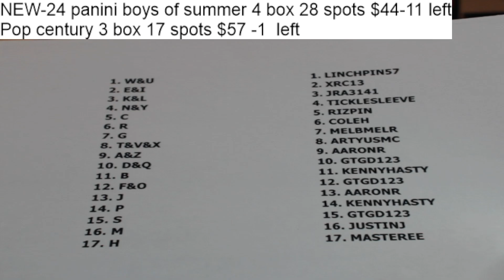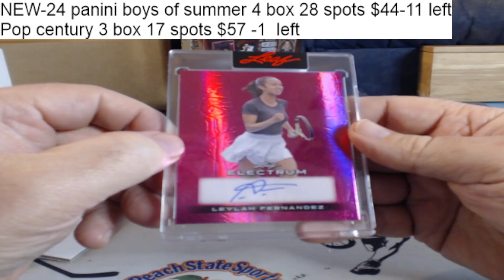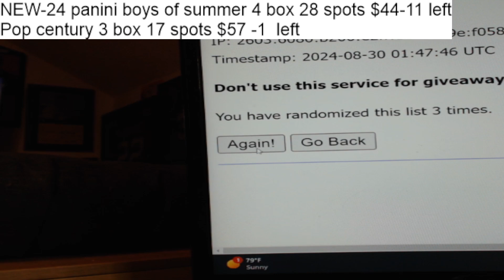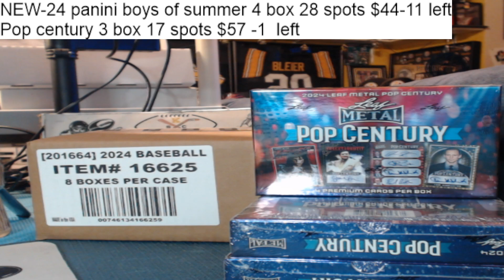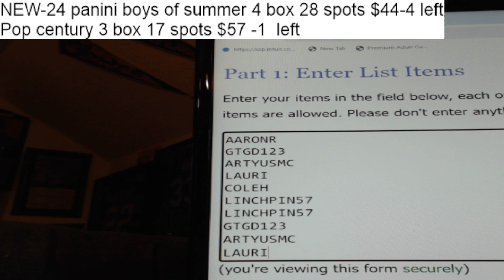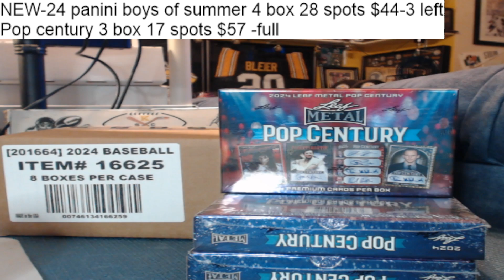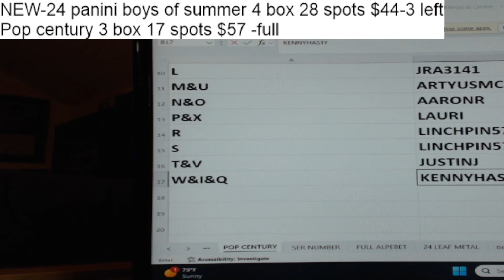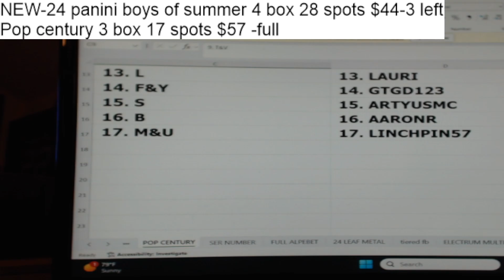2024 leaf electrum multi 3 box 8-29-24